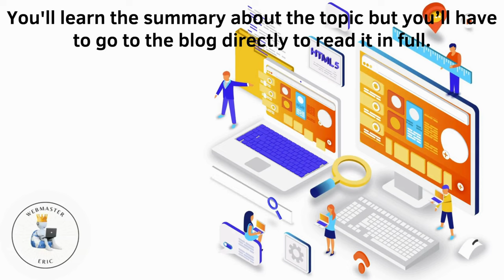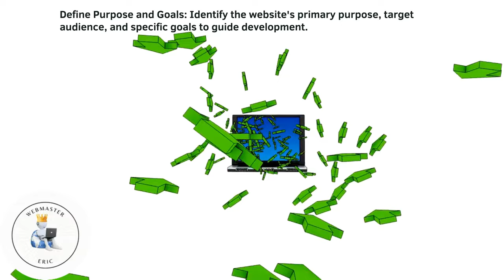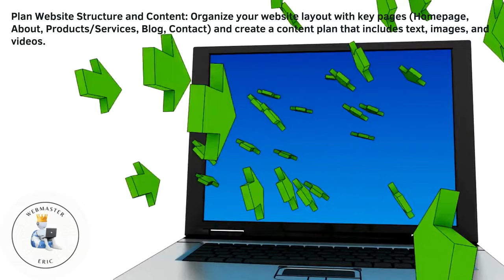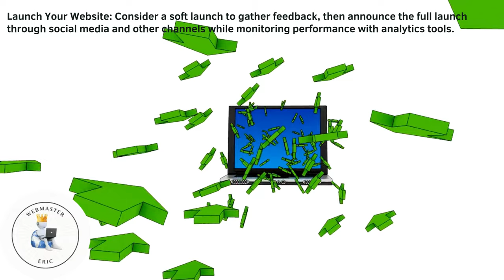Launching a Website in September 2024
Launching a Website in September 2024 (A Short Summary)

Timestamps:
0:00 Introduction